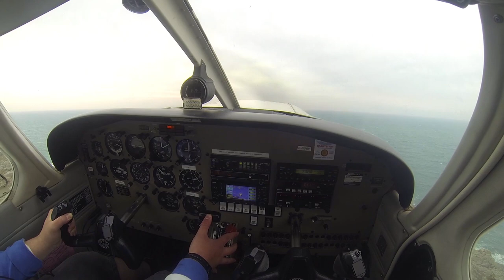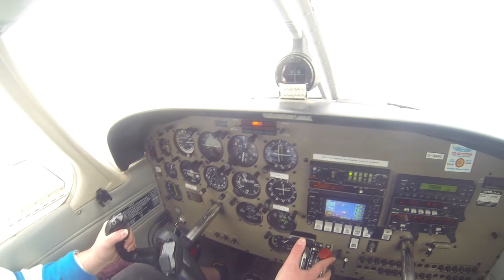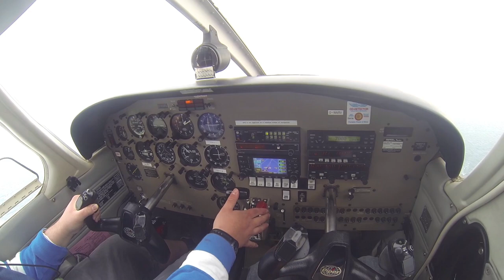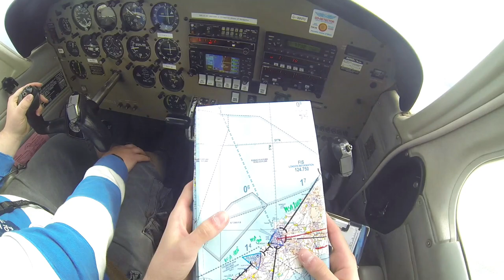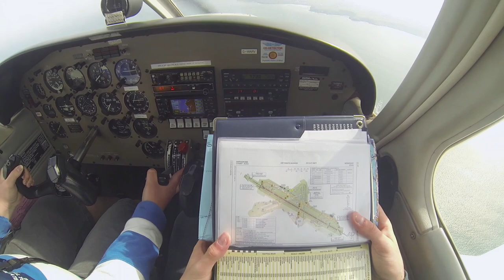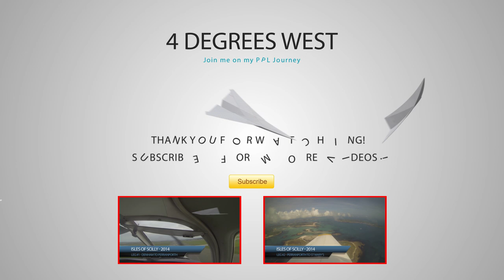PA28 - Isles of Scilly - Leg 3 - St Mary's - Newquay GoPro Hero3 1080p POV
Leg 3 sees us departing St Mary's (Isles of Scilly) inbound to Newquay to pick up fuel (and land on a massive runway)!  It was a fairly overcast day with some interesting forecasts for weather following us.

It's taken a while to get this one up as I forgot to mark the video/audio, and kept moving the cameras around (thus stopping/starting them).  It wouldn't have been so bad if the two cameras and audio recorder all had the same time on them...

I'm always keen to improve my skills as an aviator.

Current hours:
- C152: 37.2 (G-BNSM, G-CEYH)
- C172: 2.0 (G-BCZM)
- R2160: 1.0 (G-OCFC)

Target PPL completion date: July 2014

Upcoming flight videos:
- Leg 4 of Isles of Scilly Trip: Newquay - Denham
- 1st Solo Navigation Exercise
- 2nd Solo Navigation Exercise (Using Navaids)
- Solo Qualifying Cross Country

Audio:
- Sony ICDPX333.CE7

For some of the best flight training in the South West